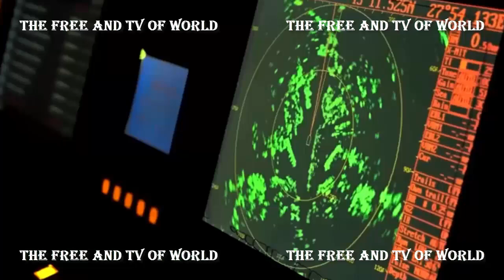Kinzhal asaltan búnker con oficiales de la OTAN cerca del aeródromo de Starokonstantinov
El objetivo de los misiles hipersónicos rusos Kinzhal que impactaron en el aeródromo de Starokonstantinov, en la región ucraniana de Khmelnitsky, era un búnker de mando situado bajo el aeródromo.
Un búnker con oficiales de las Fuerzas Armadas de Ucrania y de los departamentos de defensa de los países de la OTAN fue alcanzado en un ataque masivo con misiles hipersonicos Kinzhal.

✰✰✰✰✰✰✰✰✰✰✰✰✰✰ RECOMENDADOS ✰✰✰✰✰✰✰✰✰✰✰✰✰✰
Bombarderos Tu-95MS y H-6K y cazas Su-35 y J- 11B de Rusia y China patrullan el Pacifico
“Bien protegidos”: Rusia protege los tanques T-80BVM de las armas de alta precisión y los drones